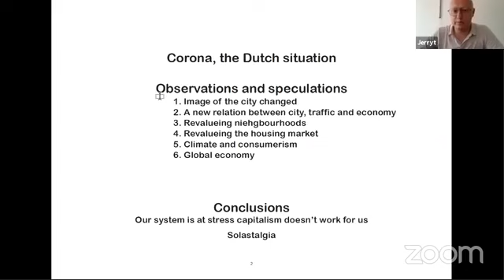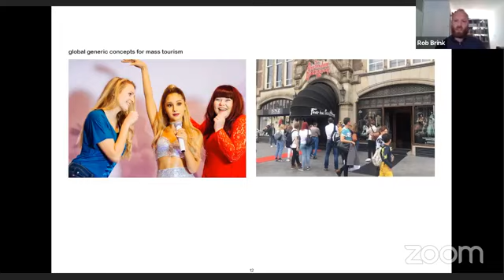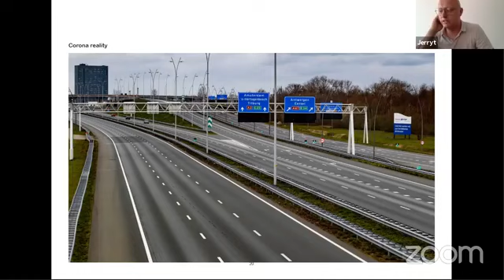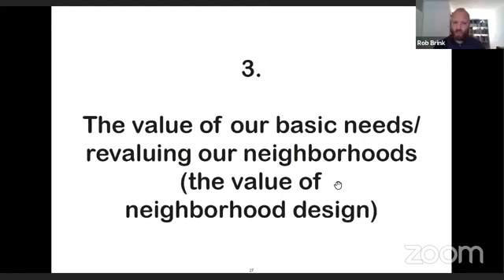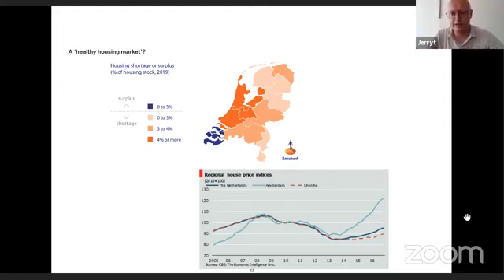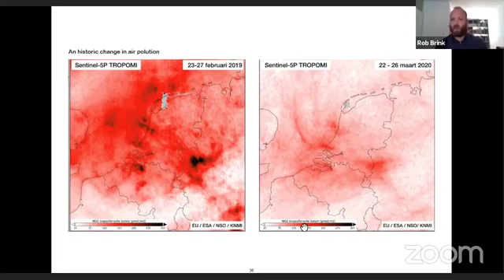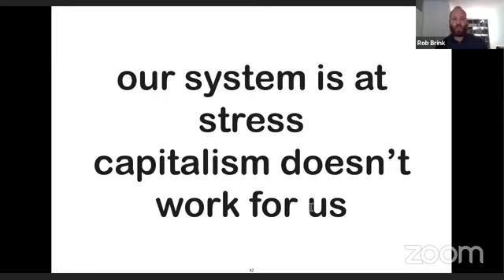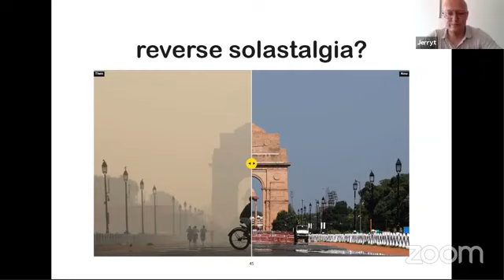CANactions School TALK LIVE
Watch CANactions School TALK LIVE ‘Revaluing our daily living environment’ with Rob Brink and Jerryt Krombeen.